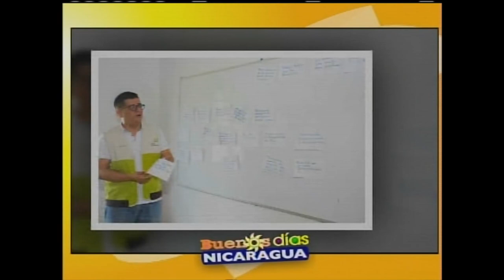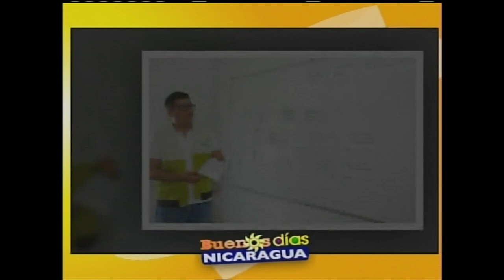Regala Sonrisas "Dona un juguete de corazón"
-- Miércoles, 06 de Diciembre 2023 --

Yeril Saravia
Gerente de operaciones Good Neighbors
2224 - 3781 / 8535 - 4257